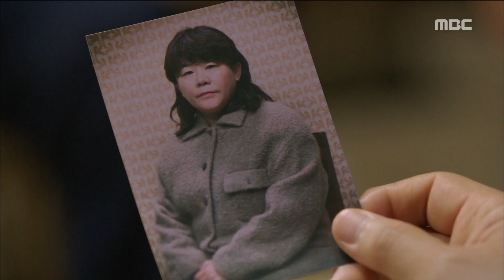[Bad Thief Good Thief] 도둑놈 도둑님- Ji Hyeonu, 'Are you my wife?' 20170716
Ji Hyeonu, 'Are you my wife?'